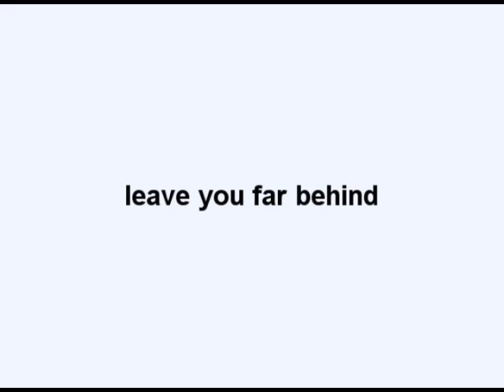Leave you far behind | Salzburg Bulls vs Baden Bruins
Leave you far behind
Salzburg Bulls vs. Baden Bruins